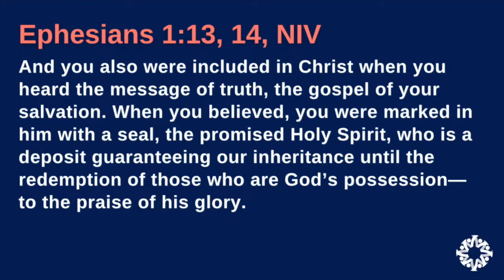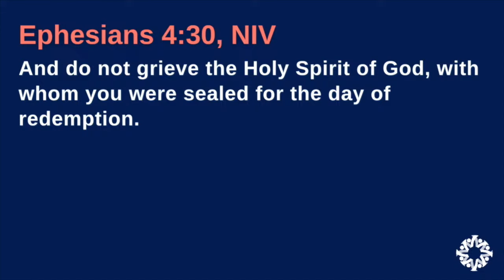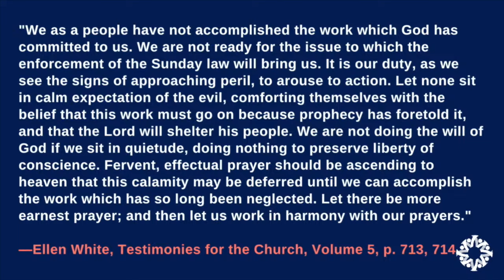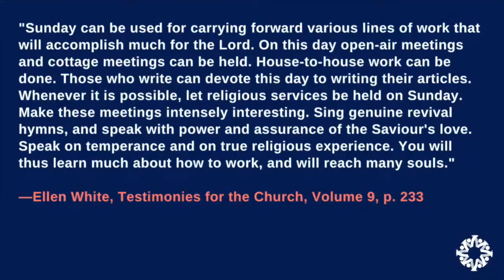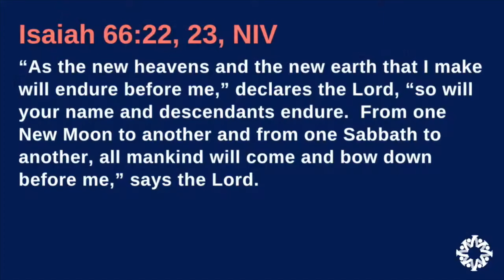Vallejo Drive SDA Church | 7.6.24 | "Sabbath and Prophecy" | Pastor Jonathan Henderson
As we conclude our seven-part Sabbath series, there is still one question that lingers. Does the Sabbath play a critical part at the end of time? Is it the line in the sand, so to speak, that separates true followers from the pretenders? The answer may shock you.
Don’t miss out on this climactic conclusion to our Sabbath series.